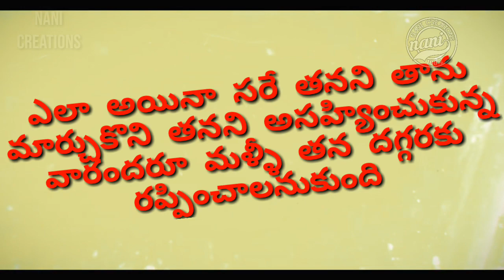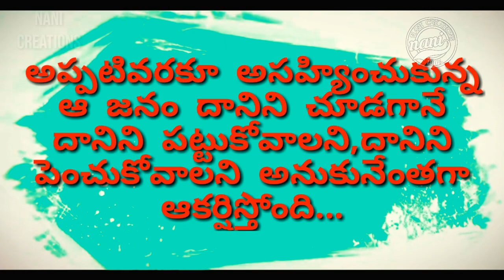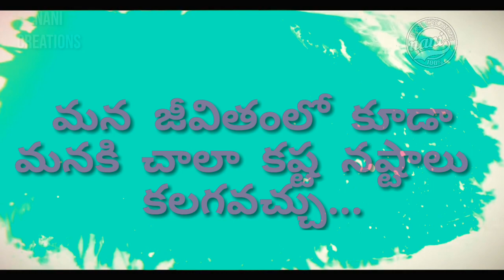Caterpiller to Butterfly Such an INSPIRATIONAL STORY in Telugu....గొంగళి పురుగు నేర్పిన జీవిత సత్యం.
ఇది అందరికీ సాధారణమైన విషయమే కావచ్చు. దాని జీవితంలో ఇది ఒక భాగమే కావచ్చు. కానీ దాని జీవితంలో కలిగే మార్పుని ఆదర్శంగా తీసుకోవాలని,గెలిచినా ఓడినా,పడినా లేచినా ఏది ఏమైనా మన జీవితంలో కూడా ఖచ్చితంగా మార్పు వస్తుందని నమ్మాలి. అందుకోసం వీలైనంతగా కష్టపడాలి. ఇదే ఈ వీడియో యొక్క సారంశం.

పిల్లలు మెదలుకొని పెద్దవారి వరకూ అందరూ చూడవలసిన వీడియో ఇది.

share also like this vedio.